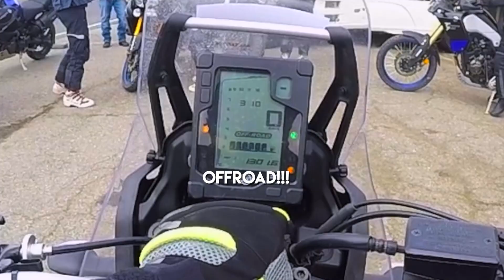6REVIEW - Yamaha T7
Esiste, l'abbiamo provata!!!